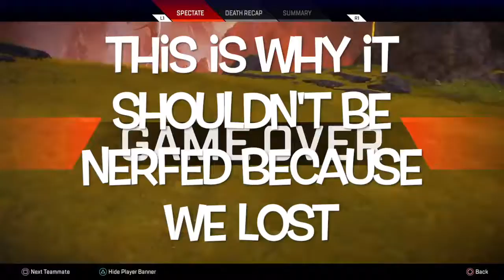Why The Havoc Shouldn't Be Nerfed | Apex Legends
So I got a golden havoc right away.